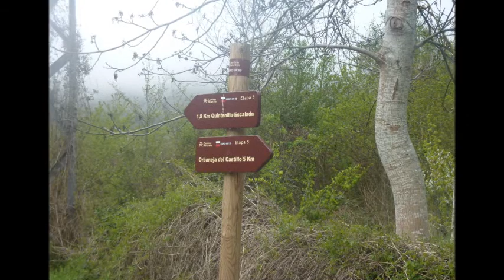CAÑONES DEL EBRO 4.0 (octubre 2013)